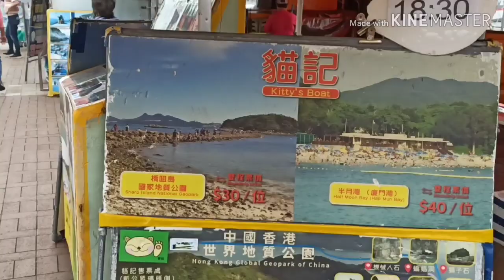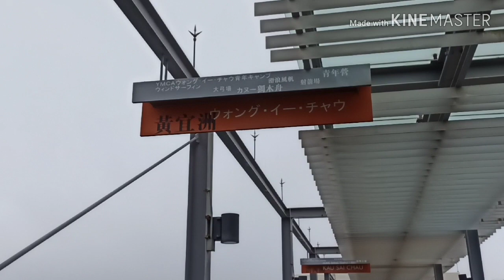Floating Seafoods Market in Saikung Hongkong / Live Seafoods Market on Boats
A day trip in Saikung discovering different kinds of live seafoods & how they sells it asides from their traditional market.